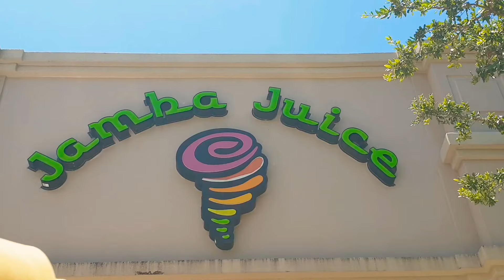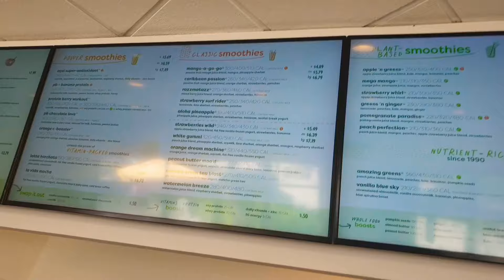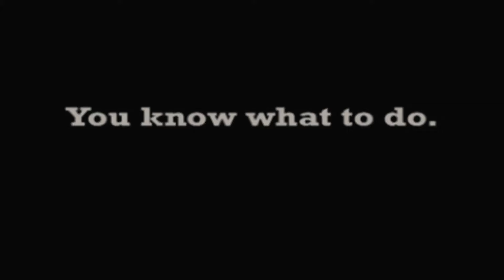"I GOT YOU" Jamba Juice FREE Smoothies feed me today!! #266